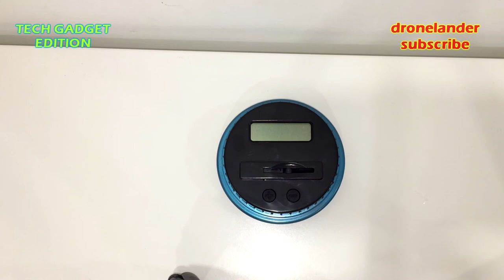HOW TO SAVE MONEY Without Effort? USE This SMART PIGGY BANK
Do you know HOW TO SAVE MONEY? Try to use AOZBZ money counter jar is the SMART piggy bank that everyone should have. This coin counter automatically detects the inserted coins, helping you to calculate the contents of the piggy bank. Recognizes all coins, from 1 cent to 2 euro.

This smart piggy bank is the perfect Christmas gift for you and your friends.